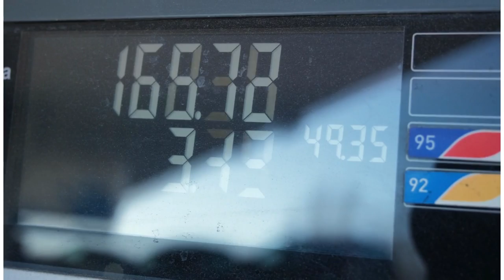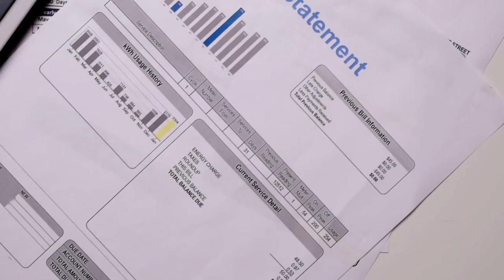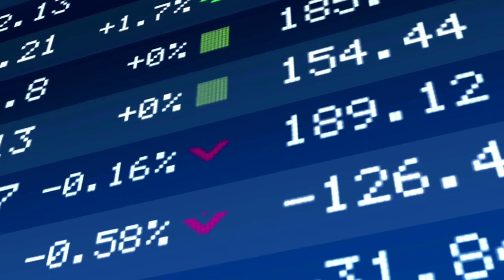Quest luv music video by Admiral J Sounds/ The Flagship Album